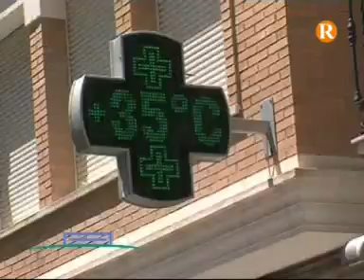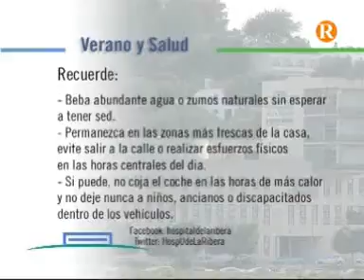Consejos de salud en verano del Departamento de Salud del Hospital Universitario de La Ribera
Vídeo de consejos de salud en verano en el que encontraréis información sobre cómo cuidar de la salud en temperaturas elevadas.